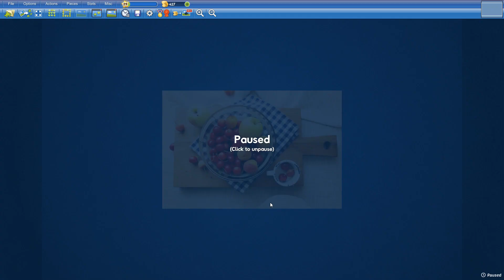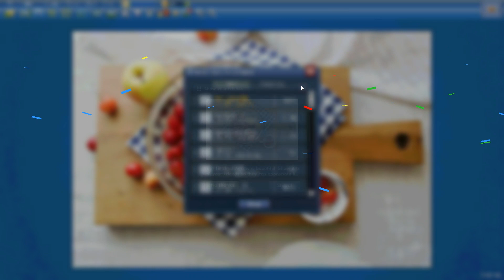Fresh Apples in 9min43s